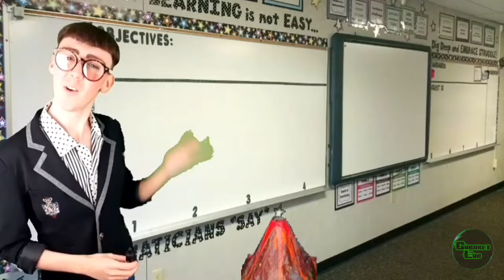Lachlan Werner - "Volcano"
Ventriloquist Lachlan Werner returned for our 9th online special on February 7, 2021: Cabaret Lab Lockdown 9: We're Locked Down Again!

The poof prince of puppets has decided to ditch his witch, Brew, and leave behind the unstable life of an artist to make his debut as a science communicator.

Cabaret Lab was launched as an Open-mic, Comedy Variety Cabaret Show at the Caroline of Brunswick, based in Brighton UK, but now we've moved online, so follow us for updates!

Actively seeking: Singers, Dancers, Comedians, Actors, Burlesque, Variety, Jugglers, Circus, Sideshow, Magicians, Drag, and anyone with a party trick or hidden talent!